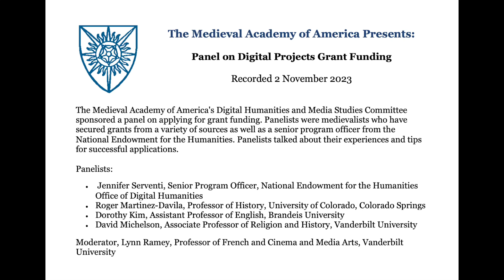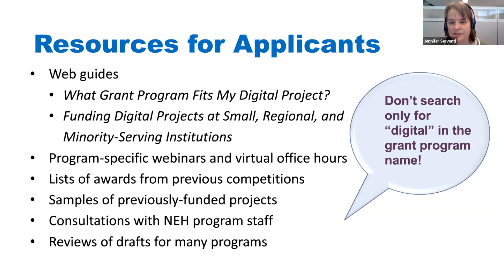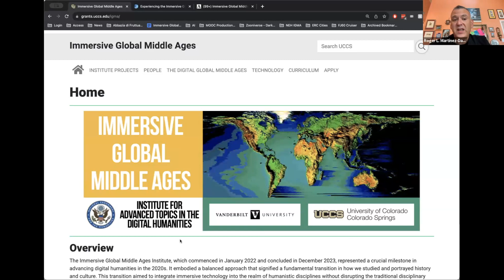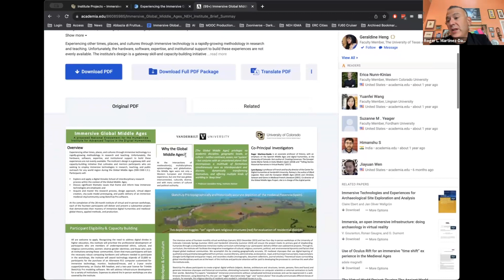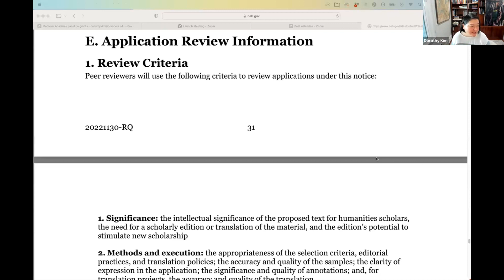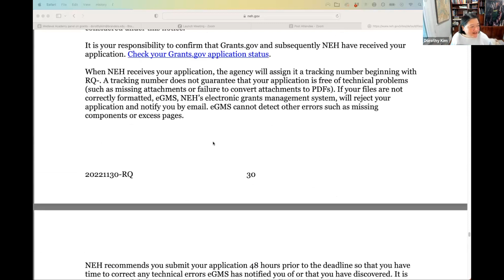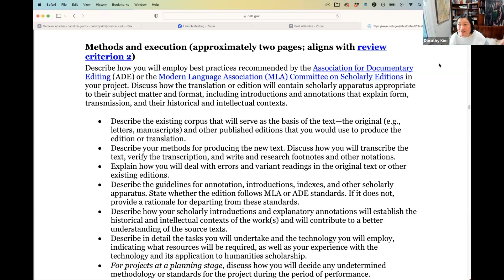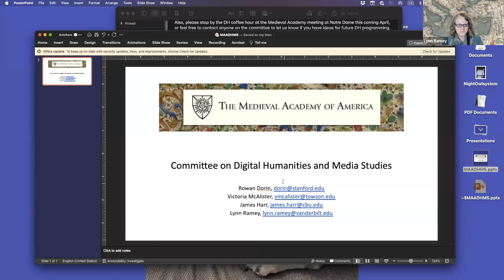Panel on Digital Projects Grant Funding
The Medieval Academy of America's Digital Humanities and Media Studies Committee sponsored a panel on applying for grant funding. Panelists were medievalists who have secured grants from a variety of sources as well as a senior program officer from the National Endowment for the Humanities. Panelists talked about their experiences and tips for successful applications.

Panelists:
•  Jennifer Serventi, Senior Program Officer, National Endowment for the Humanities Office of Digital Humanities
• Roger Martinez-Davila, Professor of History, University of Colorado, Colorado Springs
• Dorothy Kim, Assistant Professor of English, Brandeis University
• David Michelson, Associate Professor of Religion and History, Vanderbilt University

Moderator, Lynn Ramey, Professor of French and Cinema and Media Arts, Vanderbilt University